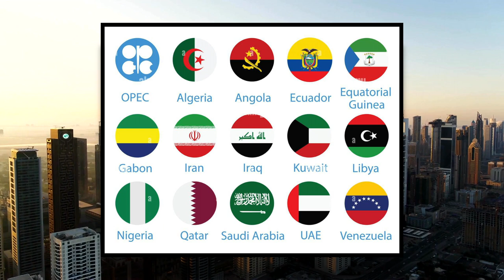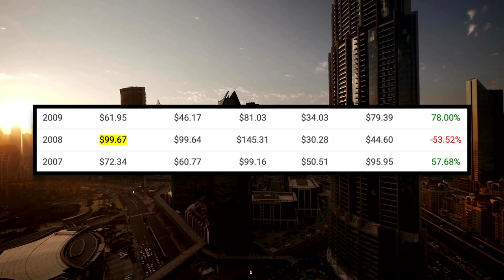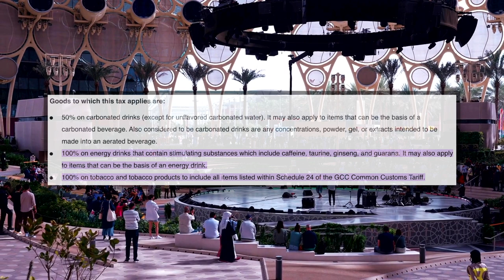The Dark Side of Dubai's Tax Haven System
Behind the breathtaking architecture and sparkling lifestyle. There lie hidden secrets that this city doesn't want you to know. For more than a century, Dubai has proudly maintained its tax-free status and has attracted billions of dollars from 85 percent of its foreign population. In this video we go through the Dark Side of Dubai's Tax Haven Status.